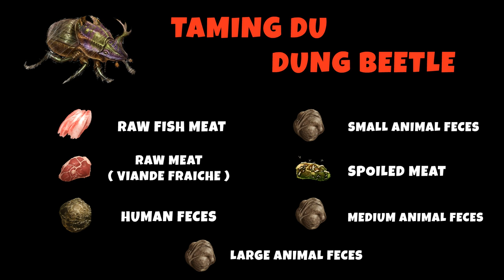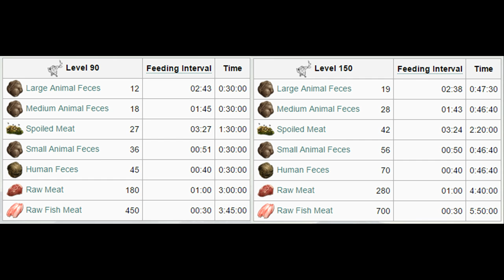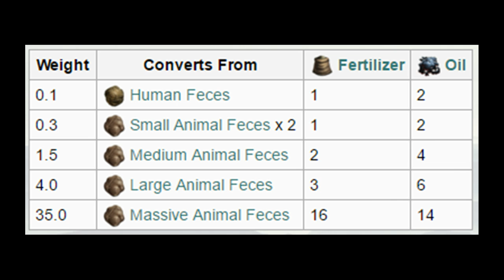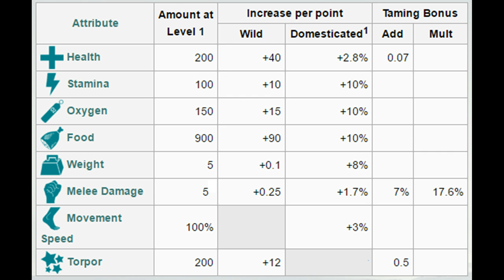Ark Survival Evolved - FR - Bestiaire - Le Dung Beetle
Marre de devoir build des composters ? Marre de devoir allez farmer dans l'océan vos huiles ? Alors la solution est le Dung Beetle !

Bon visionnage !